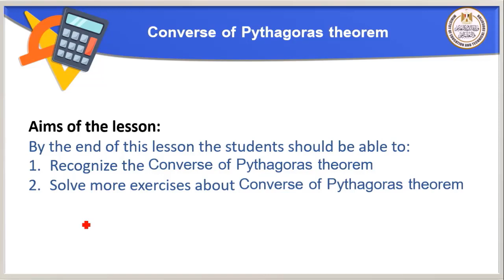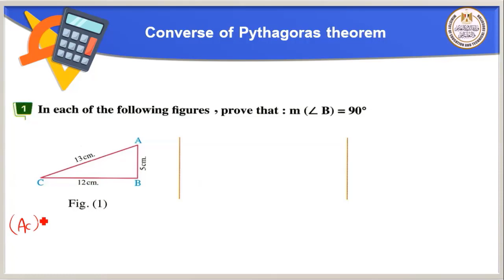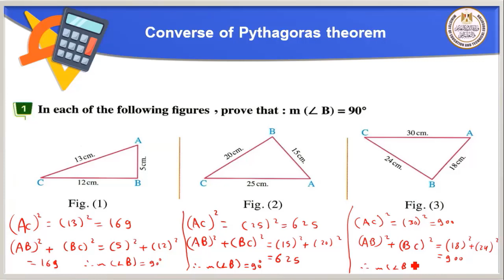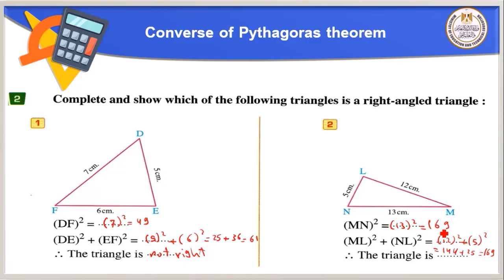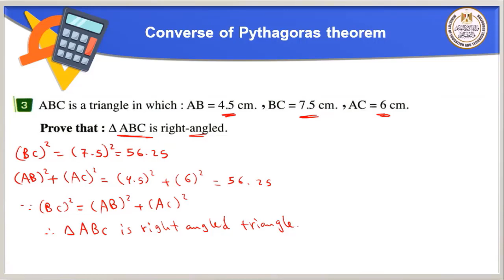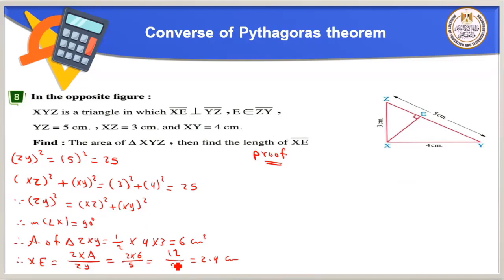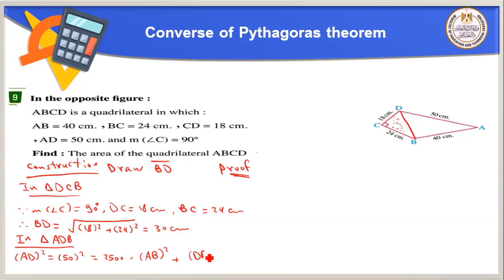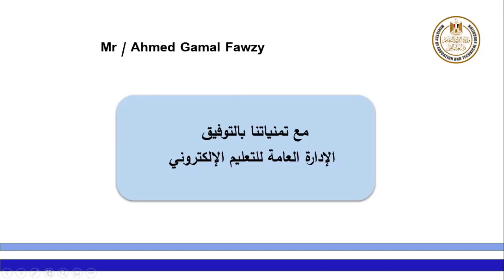math prep2 converse of pythagoras theorem